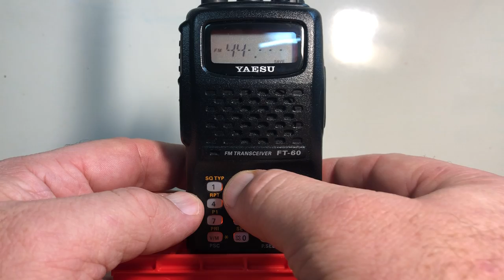Storing a VFO into Memory for a Yaesu FT-60R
Set a working VFO and storing it into memory on a Yaesu FT-60R